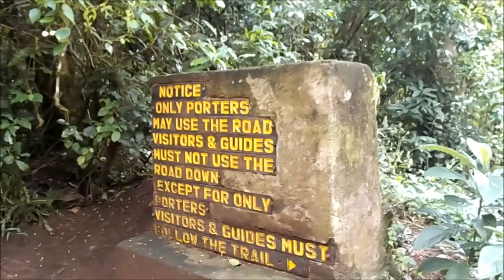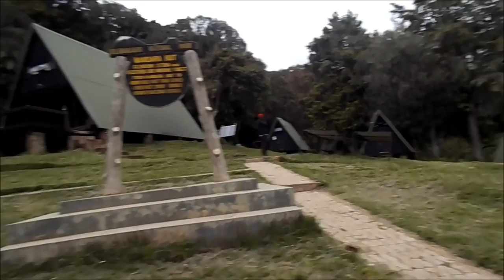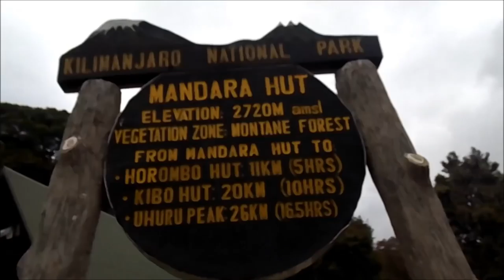Kilimanjaro / Part 2 - Maymunlar, Tree Hyrux denen acayip hayvan (Mandara Hut)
- Kilimanjaro belgeseli 2. bölümünde Marangu Kapısından yürüyüşe başlayarak yağmur ormanlarından geçerek ilk kamp olan Mandara’ya varıyoruz. Yolda ve kamp etrafında Mavi maymun ve Colobus maymunlarını filme aldım. Muhteşem Maundi kraterini de gördük. Ayrıca belgesellerde dahi göremeyeceğiniz Ağaç Hyrux’ı adında inanılmaz sesler çıkaran kediye benzer bir hayvanı görme ve kaydetme şansını buldum! Turako kuşunu da izleyebilirsiniz. 1. gün harika geçti. 3. ve 4. bölümlerde görüşmek üzere
- In Part 2, we start trekking from Marangu Gate passing through the rain forests and arrive at the first camp, Mandara Hut. I shooted blue monkeys and colobus monkeys  on the road and around the Hut. We visited the amazing Maundi Crater. Furthermore I had the chance to see and shoot an animal that you can not see even in the documentaries ; Tree Hyrux! You can also watch a Turaco bird. My first day was wonderful.

Odysee: @AliErtanGuney